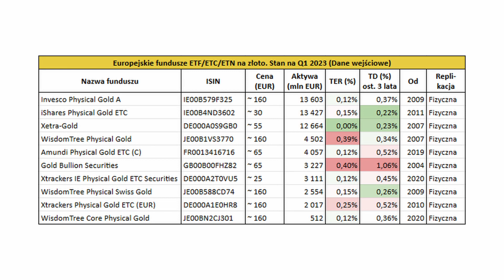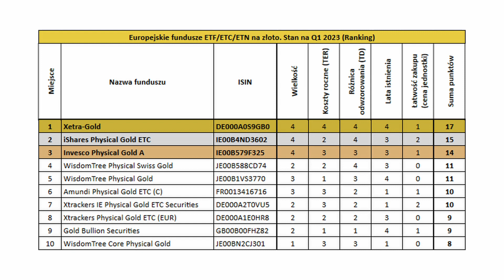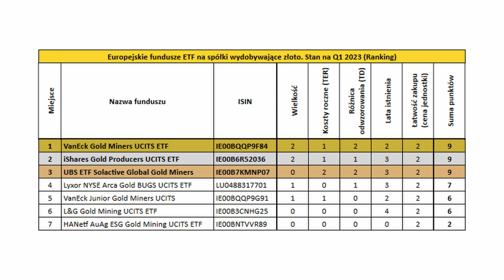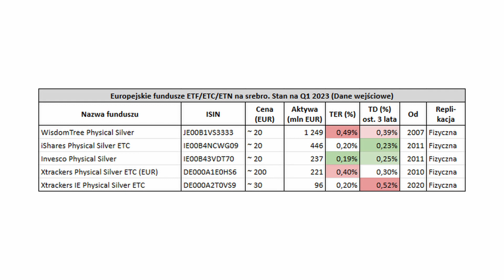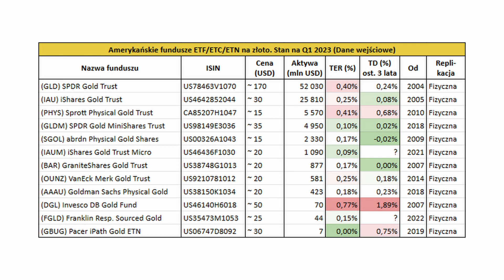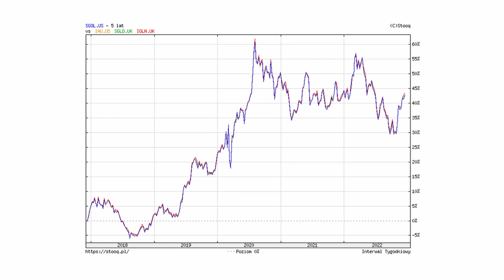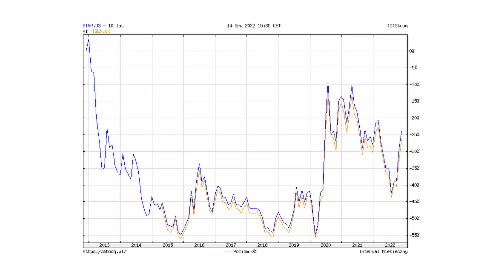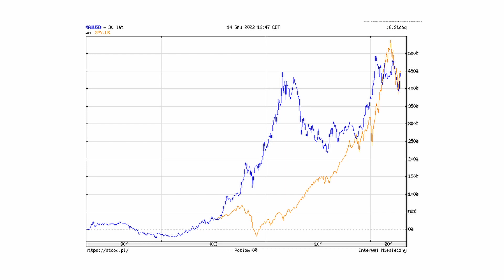Jak kupić złoto i srebro na giełdzie? Najlepsze fundusze ETF na złoto i srebro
Z tego klipu dowiesz się:
    - Czym różnią się od siebie fundusze ETF, ETN i ETC.
    - Które europejskie i amerykańskie fundusze ETF na złoto są najlepsze.
    - Które europejskie i amerykańskie fundusze ETF na srebro są najlepsze.
    - Które fundusze ETF na wydobywców złota są najlepsze i czy w ogóle warto się nimi interesować.

00:00:00 Wstęp
00:04:31 ETF-y europejskie na złoto
00:08:16 Ranking ETF-ów europejskich na złoto
00:10:19 ETF-y na wydobywców złota
00:12:17 Ranking ETF-ów na wydobywców złota
00:13:33 Czy warto inwestować w spółki wydobywcze?
00:14:49 ETF-y europejskie na srebro
00:17:12 Ranking ETF-ów europejskich na srebro
00:18:20 ETF-y amerykańskie na złoto
00:20:10 Ranking ETF-ów amerykańskich na złoto
00:22:29 Złoto: Europa vs USA
00:23:05 ETF-y amerykańskie na srebro
00:24:40 Ranking ETF-ów amerykańskich na srebro
00:25:17 Srebro: Europa vs USA
00:26:02 Czy warto w ogóle inwestować w złoto?
00:29:16 Podsumowanie

Zastrzeżenie: Informacje przedstawione w tym nagraniu są prywatnymi opiniami autora i nie stanowią rekomendacji inwestycyjnych w rozumieniu Rozporządzenia Ministra Finansów z dnia 19 października 2005 roku w sprawie informacji stanowiących rekomendacje dotyczące instrumentów finansowych, ich emitentów lub wystawców (Dz. U. z 2005 roku, Nr 206, poz. 1715). Widz podejmuje decyzje inwestycyjne na własną odpowiedzialność.